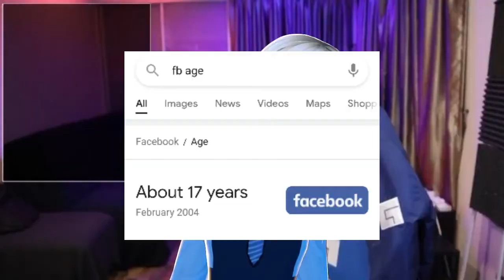PART 2 CHAT BOT CHAN BEING ABUSED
Please don''t call the FBI